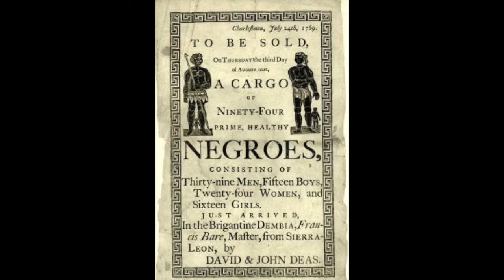Ruby Sales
This is a portion of Ruby Sales' interview with Krista Tippett. Listen to the whole interview here: